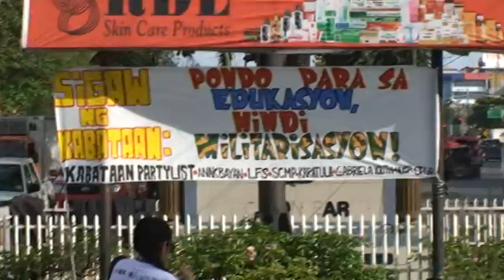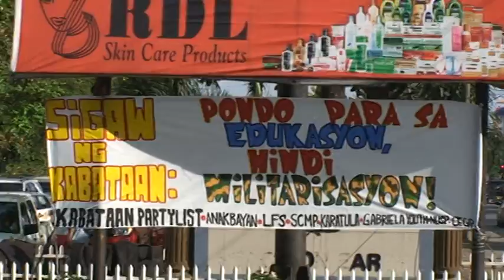Student rally at Ateneo de Davao University - Freedom Park on March 2 2012 -1-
Student rally opening in Davao at the Ateneo de Davao University - Freedom Park